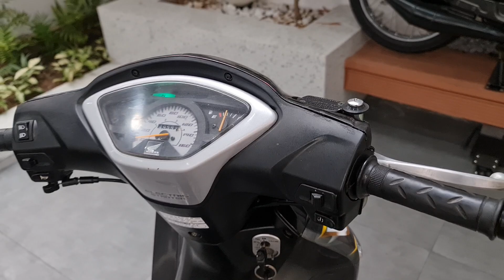Neo Kim máy zin êm chất xe sạch đẹp giá vừa chơi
ĐC: 1027 Mạc Cửu, P.Vĩnh Quang, Tp.Rạch Giá, Kiên Giang. (ngay ngã 3 tuyến tránh cầu số 2 hướng Rạch Giá)
Zalo tư vấn chốt xe:
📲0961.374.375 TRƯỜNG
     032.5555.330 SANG